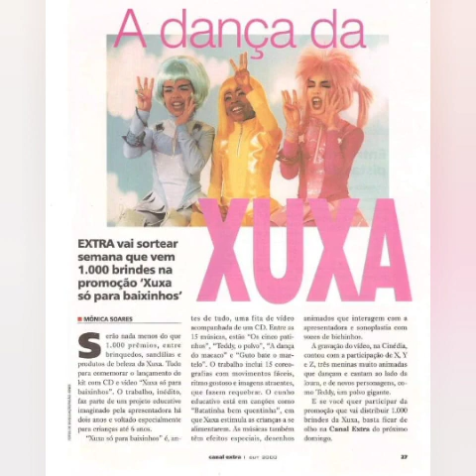2 de outubro de 2023